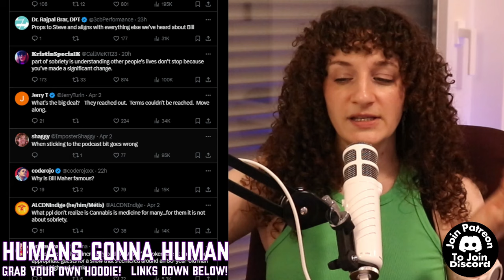Bill Maher VS. Steve-O Are Perfect Examples Of "RUDE" Bubble Differences...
Bill Maher's "Rudeness" To Steve-O Is A Perfect Examples Of Bubble Differences...We expect people to act how WE WOULD ACT but that's not how it works.